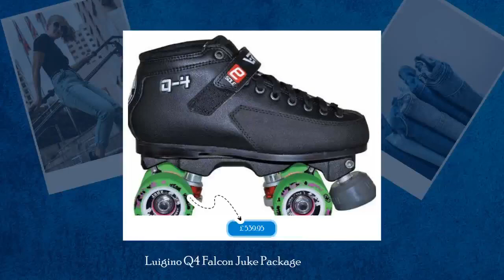Luigino Q4 Falcon Juke Package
Luigino’s Vertigo Q-4 boots feature Aquatech heat-moldable
system, Barefoot Technology, stitched leather soles, microfiber
uppers and lining, and an ankle powerstrap.

Plate: Pilot Falcon aluminum plates with reverse king-pins and
adjustable toe stops.
Trucks are at a 16 degree angle and are micro adjustable.
Wheels: Atom Juke 2.0 59mm derby wheels in 88A, 93A, 95A, or 97A.
Bearings: Bionic SWISS.

Plate sizes (wheelbase in inches): 5.25, 5.5, 5.75, 6, 6.25, 6.5,
6.75, 7, 7.25, 7.5, 7.75, 8, 8.25, 8.5.

If you would like a combo of 4 x 2 different durometers, please
put that in the Instructions section at time of purchase.

These boots come in Ladies US sizes and Euro Sizes black 4-10
(half sizes 4.5-11.5)